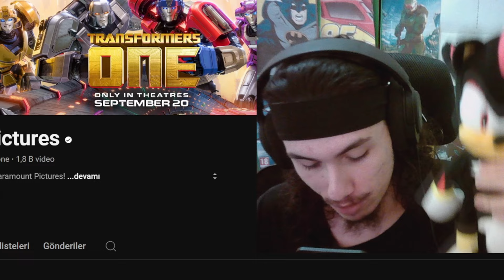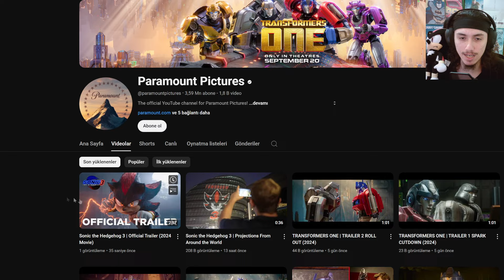Sonic The Hedgehog 3 Filmi FRAGMAN TEPKİSİ - Sonunda Yayınlandı !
Aylardır beklediğimiz Sonic The Hedgehog 3 filminin fragmanı sonunda yayında. İzleyip anın heyecanıyla birlikte olabildiğince yorumlamaya çalışıyoruz. İyi seyirler !